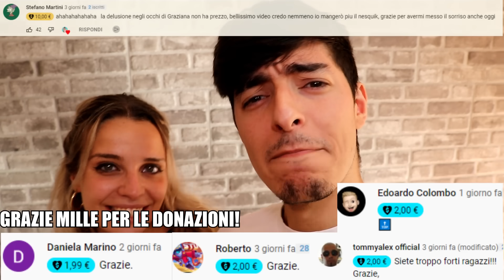CONDIVIDIAMO TUTTO PER 24 ORE! *SFIDA ASSURDA*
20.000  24 PENITENZE PER 24 ORE!
 YOSFAMILY oggi io e la mia ragazza Graziana abbiamo deciso di condividere tutto (o quasi) per 24 ore!
Buona visione!